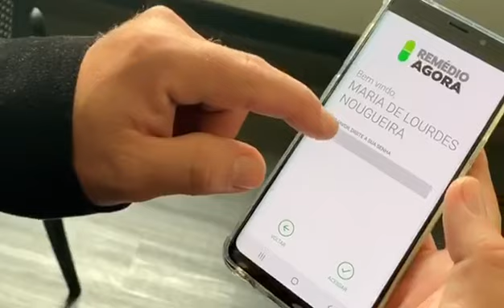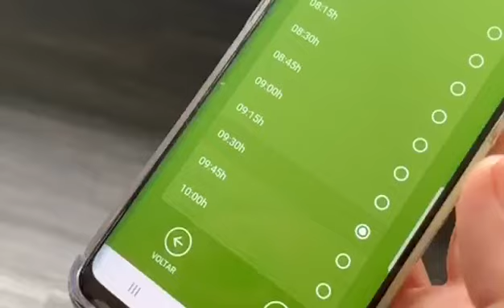Aplicativo Remédio Agora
Hoje lançamos o aplicativo "Remédio Agora", inovação que vai reduzir o tempo de atendimento para quem retira medicamentos nas farmácias estaduais para o limite de 15 minutos. O app já está sendo utilizado na farmácia AME Maria Zélia, na Capital, e será disponibilizado para todas as farmácias estaduais, em breve. É o Governo de SP investindo em inovação e tecnologia a favor da saúde da população.